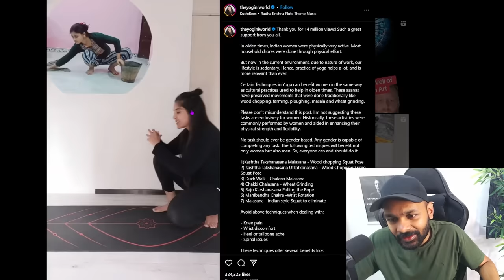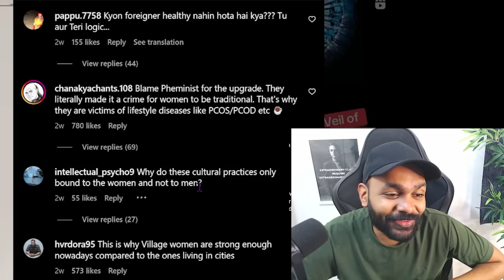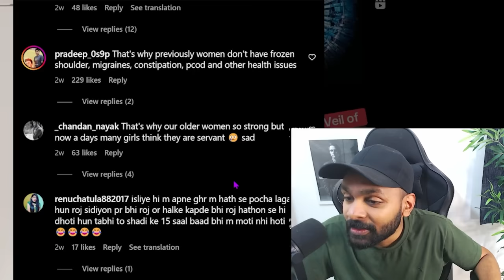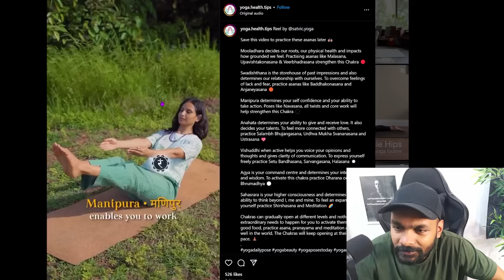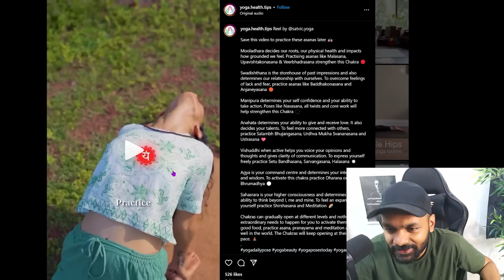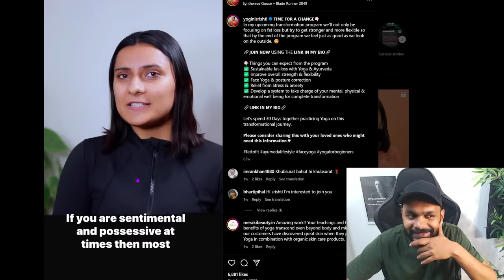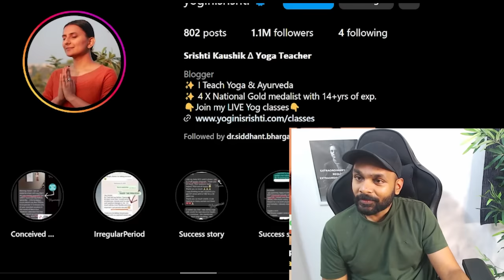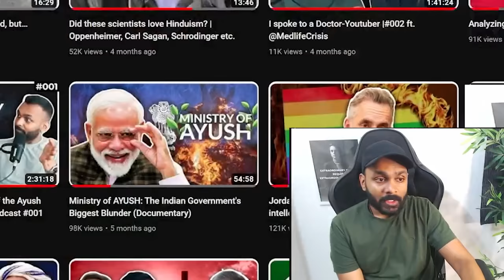Let's look at yoga...